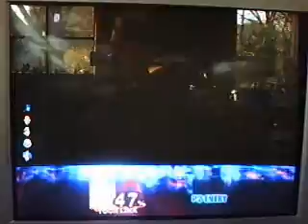SSBB: Tabuu on intense mode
Me fighting tabuu on intense mode. My best order of characters (if you weren't paying attention) is toon link, sonic, metaknight, luigi, C. falcon, and lucario.
This was probably one of my better runs of this guy.

Also, wanna brawl? my FC is

Just PM me yours and we can set up a match!